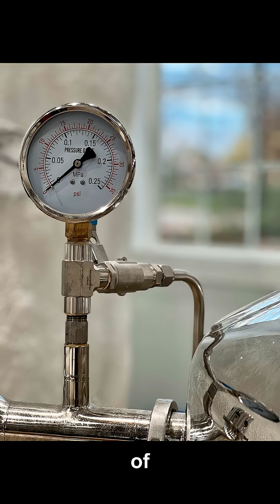The 10^123 Mistake: When Quantum Theory Meets Gravity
Our most successful equations nail three forces but fail on gravity when they try to predict dark energy. The naive quantum estimate overshoots reality by roughly 10^123—bigger than a googol—the worst mismatch between theory and observation in science. Why does the vacuum whisper when our math says it should roar? We trace the cosmological constant problem, why quantum fields plus gravity don’t add up, and how this puzzle motivates ideas like string theory. If the universe is our lab, what principle are we missing?